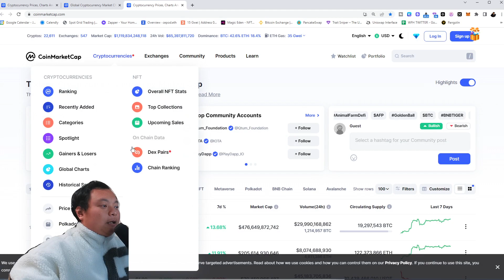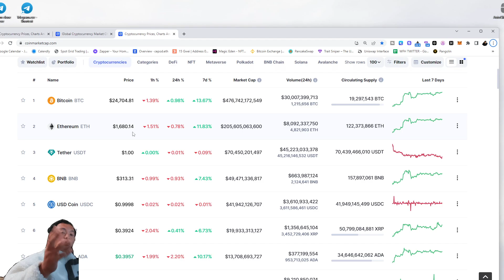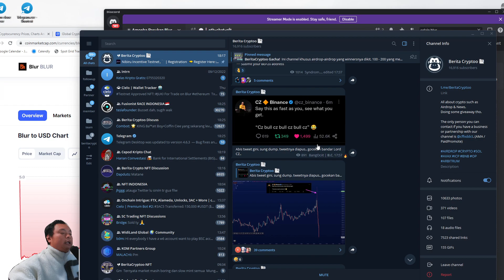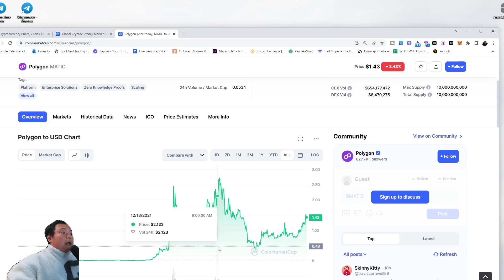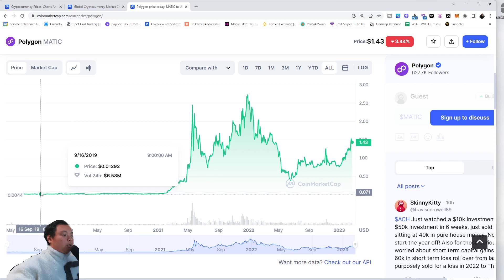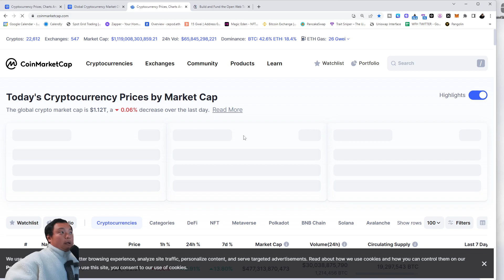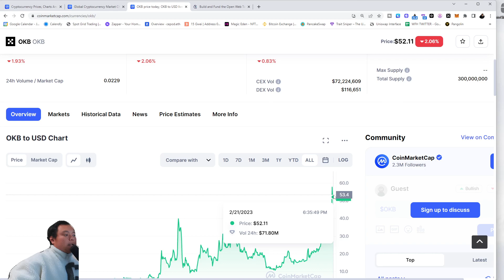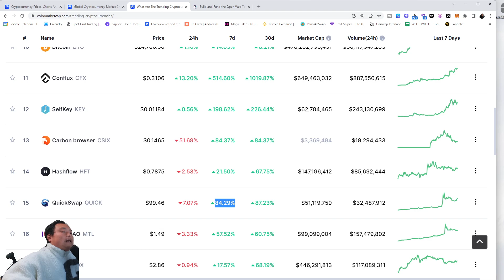NGOBROLIN COIN MARKET CAP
yok ngobrolin coin market cap yok